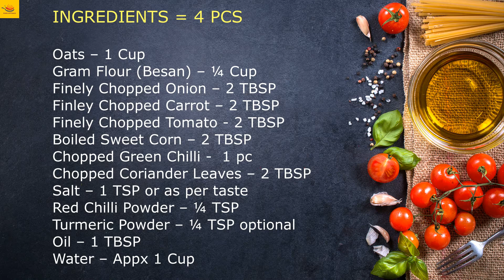HEALTHY VEG OATS OMLETTE | ओट्स के चिल्ले | वेज ऑमलेट | OATS CHILLA WITHOUT EGG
By Neelima Rawat Patwal

Veg Oats Omelette Recipe is a healthy dish using oatmeal & vegetables. Since, it uses oats, it also makes it diabetic friendly. It doesn't taste any different from a normal omelette making it easier to introduce into our diets.Serve Oats Omelette for a breakfast to kick start your day with great breakfast or serve it as a tea-time energy food.

INGREDIENTS = 4 PCS
Finely Chopped Onion – 2 TBSP
Finley Chopped Carrot – 2 TBSP
Finely Chopped Tomato - 2 TBSP
Boiled Sweet Corn – 2 TBSP
Chopped Green Chilli -  1 pc
Turmeric Powder – ¼ TSP optional
Oil – 1 TBSP
Water – Appx 1 Cup

RECIPE
In a mixing bowl add Oats
Add little water & soak for 2 minutes
Add Besan & Mix Well
Add Onion, Carrot, Tomato, Corn, Green Chilli & Coriander Leaves
Now Add Salt, Turmeric Powder, Red Chilli Powder
Add some water & Mix Well
If thick add some more water
Mix It Well & keep aside
Now heat pan
Add 1 TSP oil
Add some oats batter
Spread it all over pan
Cover the Pan & let it cook for 2 minutes
Now remove the lid
Turn Sides
Apply some oil
Turn Sides
Let it cook till turn golden in colour
HEALTHY VEG OATS OMELETTE is ready
Take it out in a plate
Make more Omelette in similar way
Serve hot with curd
Serve & Taste
ALSO SEE

CRISPY ALOO CHAT | बाज़ार जैसी कुरकुरी चटपटे आलू चाट जिसे देखकर मूहँ में पानी आ जाए

सूजी और आलू से मिनटों में बनाए नए तरह का कम तेल में बनने वाला| HEALTHY BREAKFAST | SOOJI ALOO NASTA

DAHI PAPDI CHAAT | चटपटी मुंबई स्टाइल दही पापड़ी चाट | STREET FOOD | घर पर बनाये पापड़ी चाट

SEV PURI MUMBAI STYLE | मुंबई स्टाइल सेव पूरी | STREET FOOD | BATATA PURI | घर पर बनाये सेव पूरी

CHATPATEY DAHI BHALLE IN APPE PAN| बाजार जैसा नरम दही भल्ला घर पर बनाये | दही वडा बिना फ्राई करे